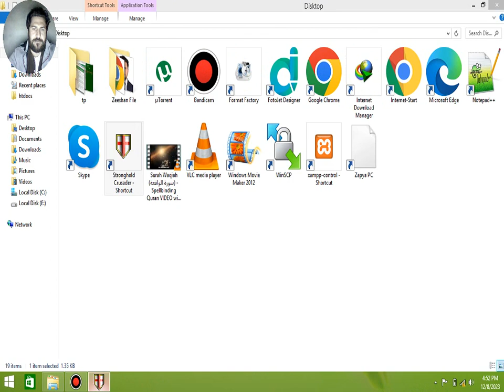STRONGHOLD CRUSADER EXTREME GAME MISSIONS | STRONGHOLD GAMEPLAY #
🎮 Welcome to ZeeBabaGames! 🎮

🔥 Mission Overview:
Embark on an epic Stronghold Crusader Extreme multiplayer showdown as alliances are tested in the heat of battle. Join Usman and Saeed as they face off against Zeeshan and Haroon in the strategic battlefield named 'Close Encounters'. Witness the clash of tactics, fortifications, and intense medieval warfare.

🌍 Location:
Explore the challenging terrain of 'Close Encounters', a map that demands strategic planning, resource management, and skilled maneuvering. Dive into the intricacies of the battlefield as alliances are forged and tested.

🔫 Key Objectives:
Engage in a fierce siege as Usman and Saeed challenge Zeeshan and Haroon in a battle for supremacy. Experience the strategic importance of key objectives, critical strongholds, and resource-rich areas in this intense multiplayer mission.

🎥 Gameplay Highlights:
Watch the highlights of this epic Stronghold Crusader Extreme match, featuring siege warfare, castle defenses, and brilliant tactical plays. Each player's unique strategy contributes to the excitement and unpredictability of the battle.

🤔 Why Play This Mission?
Delve into the medieval world of Stronghold Crusader Extreme and understand why 'Close Encounters' is a must-play multiplayer mission. Learn about effective siege tactics, witness intense castle defenses, and experience the thrill of strategic alliances.

📢 Let's continue the discussion in the comments. What do you love most about Stronghold?

Join us for Stronghold gaming excitement!
Conquer intense Stronghold challenges with us in the gaming arena.
Stronghold gaming gameplay - Let's play and level up together!
Witness epic gaming moments unfold in the world of Stronghold.
Adventure awaits in the thrilling realms of Stronghold gaming.
Experience Stronghold like never before in this gaming odyssey!
Dive into thrilling Stronghold gaming excitement!
Conquer challenges in Stronghold gaming with us.
Experience epic gaming in Stronghold - Let's play!
Explore Stronghold gaming with heart-pounding action!
Embark on a gaming journey with Stronghold magic!
Level up your gaming with Stronghold adventures!
Join us for adrenaline-fueled Stronghold gaming fun!
Unlock gaming mastery in Stronghold - Let the adventure begin!
Discover the gaming world of Stronghold like never before!
Navigate Stronghold gaming - join the action!
Strategies for successful siege warfare in Stronghold Crusader Extreme.
Coordinating defenses and attacks in a multiplayer alliance.
Resource management tips for 'Close Encounters' gameplay.
The role of diplomacy and alliances in medieval warfare gaming.
Analyzing the dynamics of teamwork in Stronghold Crusader Extreme.
Best practices for fortifying and defending key strongholds.
Celebrating victories and learning from defeats in multiplayer gaming.
Showcasing unique tactics and playstyles in medieval strategy games.
Creating memorable multiplayer experiences with friends in Stronghold Crusader Extreme.
The impact of the 'Close Encounters' map on gameplay strategies.
Exploring the diverse strategies employed by each player in the multiplayer match.